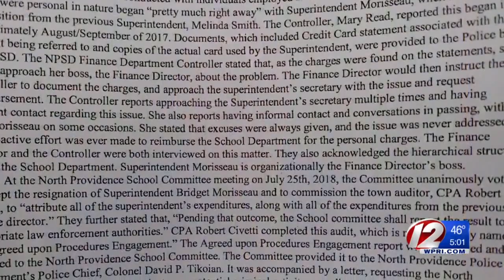Former North Providence superintendent arraigned on felony charges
Bridget Morisseau, 48, was arrested Monday and arraigned on charges of embezzlement and fraudulent conversion and obtaining money under false pretenses.